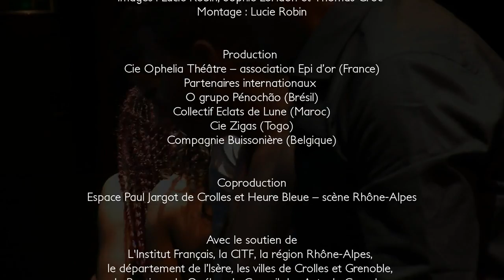"Le soleil juste après" spectacle complet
Retrouvez la création internationale 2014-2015 "Le soleil juste après" montée par Laurent Poncelet avec des artistes des favelas du Brésil et des rues du Maroc et du Togo. Assistant  : Jose W Junior
Ecriture et mise en scène : Laurent Poncelet
Assistant : Jose W.Junior
Lumière : Fabien Andrieux
Avec : Abdelhaq El Mous, Soufiane El Kati, Houssaini El Zahid, Zakariae Heddouchi, Luciana Nascimento, Bruno Franca, Clecio Santos, Marcio Nascimento, Ingrid Silva, Germano Silva, Sodjiné Sodetodji

 Compagnie Ophélia Théâtre en intégral - Partenariat o grupo penochao (Brésil) - Eclats de lune (Maroc) et Cie Zigas (Togo)

        Le spectacle mêle des instants de grande poésie à l'énergie brute des corps qui se battent pour survivre. C'est un hymne à la vie.
 Au centre, la danse, toujours la danse. Les corps vibrent, tombent, se cognent, se relancent, jusqu'au bout, jusqu'à l'épuisement, dans un rythme effréné évoquant le saut, le vide, la lutte, l'explosion. Ils se jettent sur scène, dans une énergie qui relève du vital.
 Corps debout, en mouvement perpétuel, faisant fi de la mort, se jouant d'elle, portés par les rythmes qui les soulèvent et les emportent.
 Corps blessés, qui s'affrontent, s'effondrent, pour se relever. Et respirer. Respirer... Dans une intensité de vie qui bouscule, remue, saisit à la gorge.
 Voix gnawa et guembri se mêlent aux congas, djembés, et qarakabs ;  sonorités brésiliennes, noires africaine et marocaines retrouvent leurs racines communes et se rencontrent aux frontières floues entre musique, danse, théâtre et cirque.
 Pour un spectacle total aux confluences des cultures et des genres. D'une énergie époustouflante qui ébranle, décape, ne laisse personne indifférent. Où il est question de jeunesse, jeunesse des périphéries du monde, avec ses peurs, ses cris, ses rêves...  Et des mots lancés comme des uppercuts.